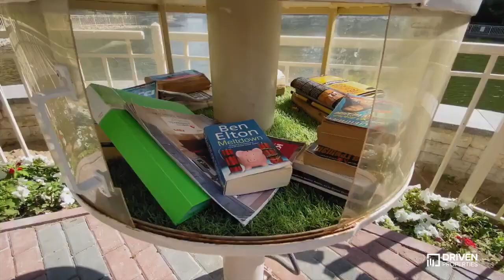1 Bedroom at The Links Canal, The Views and Greens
The Links Canal Apartments is one of the four residential buildings in The Links that offer stunning views of the Emirates Living community, The Views.

Property Details :

* Studio Apartment
* Furnished
* 420 sq ft
* Balcony with Canal View
* Fitted Kitchen
* Built in Wardrobes
* Bath/Shower

Building Features/Amenities :

* Shared Pool
* Shared Gym
* Children's Play Area
* 24h Security
* Beautiful Walkways around the area
* Great Location
* Metro Station close by
* Close to Sheikh Zayed Road

Agency Fee - 5000 AED + VAT
5% Deposit

The Links is a stunning success of high design, perfect standards and best finishes. The Towers offer one, two and three bedroom apartments with views overlooking the Emirates Golf Course on one side and a sparkling waterway on the other. The Links Water View Apartments offer studio and one bedroom apartments in a unique low-rise building.The Links is the perfect combination for a secure investment in Dubai's most exciting area.

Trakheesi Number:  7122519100